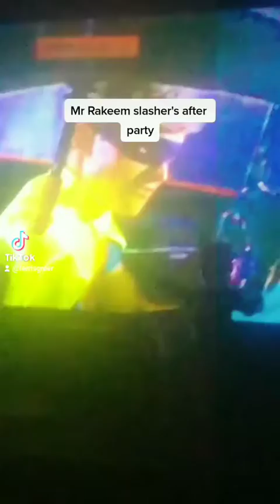Mr Rakeem Kruger doll after party